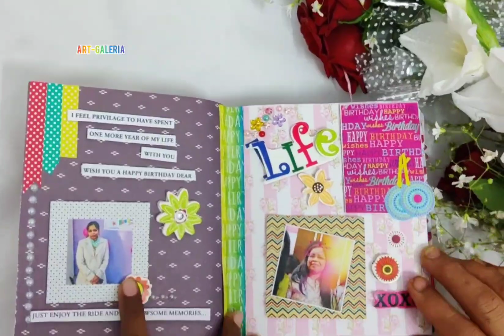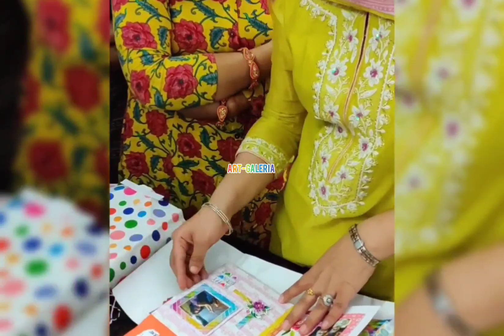BirthDay Gift || DIY || surprised